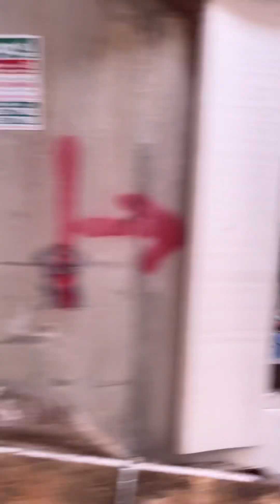Walking Down an Alley in Bangkok; Living in the Shadows of Skyscrapers